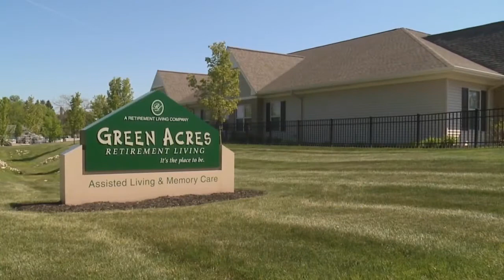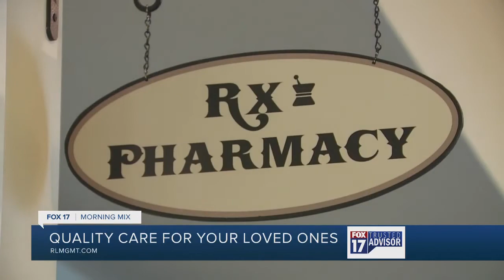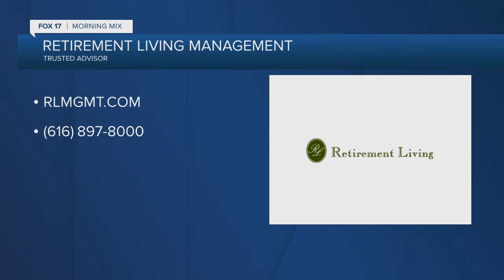Green Acres Retirement Living provides quality care for their residents